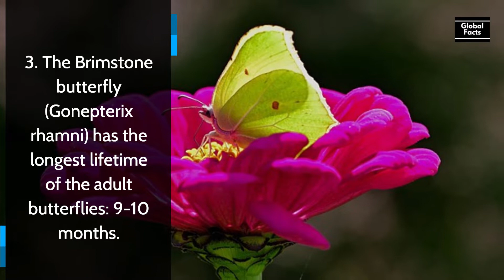15 Interesting Facts About Butterfly | Facts About Butterflies | Global Facts Video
15 Interesting Facts About Butterfly | Global Facts Video

Butterflies are insects in the macrolepidopteran clade Rhopalocera from the order Lepidoptera, which also includes moths. Adult butterflies have large, often brightly coloured wings, and conspicuous, fluttering flight. The group comprises the large superfamily Papilionoidea, which contains at least one former group, the skippers (formerly the superfamily "Hesperioidea"), and the most recent analyses suggest it also contains the moth-butterflies (formerly the superfamily "Hedyloidea"). Butterfly fossils date to the Paleocene, about 56 million years ago.(Wikipedia)